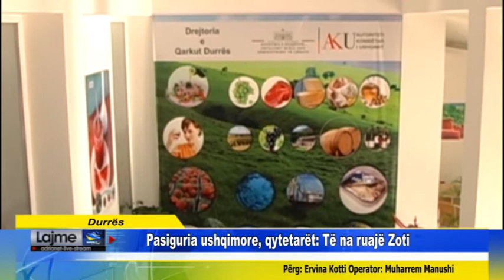Durrës Pasiguria ushqimore, qytetarët Të na ruajë Zoti